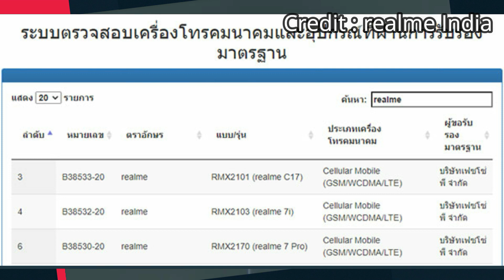เปิดตัว HUAWEI Y9a กล้องหน้า Pop-Up กล้องหลัง 4 ตัว 64MP ชาร์จเร็ว 40W เตรียมเข้าไทยเร็วๆ นี้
เปิดตัว HUAWEI Y9a กับจอไร้รอยบาก พร้อมกล้องหน้า Pop-Up ผสานกล้องหลัง 4 ตัว 64MP และชาร์จเร็ว 40W SuperCharge เตรียมเข้าไทยเร็วๆ นี้

realme 7 Pro ยืนยันเปิดตัวในไทย 17 ก.ย. นี้ ชูโรงชาร์จเร็ว 65W SuperDart พร้อมชิป Snapdragon 720G และกล้อง 64MP
สนับสนุนเนื้อหา Thaimoiblecenter